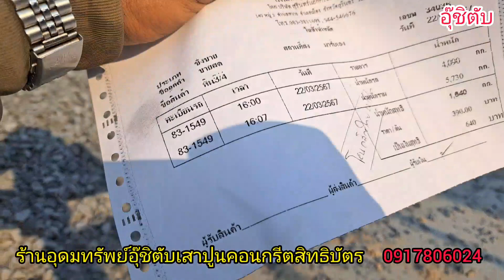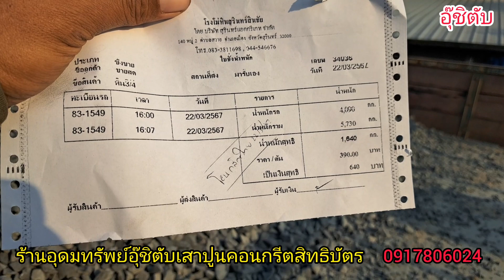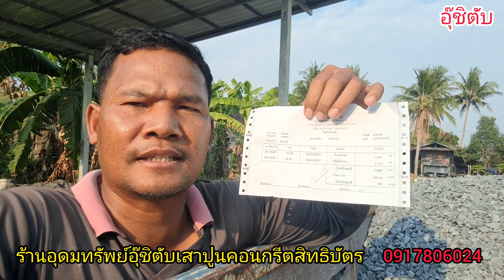หินก่อสร้างโครตถูกๆๆๆๆๆๆๆๆๆๆๆๆๆๆๆๆๆๆๆจัดส่งให้ลูกค้า